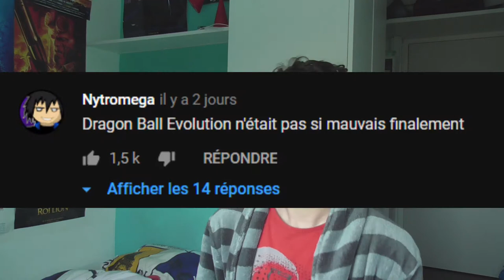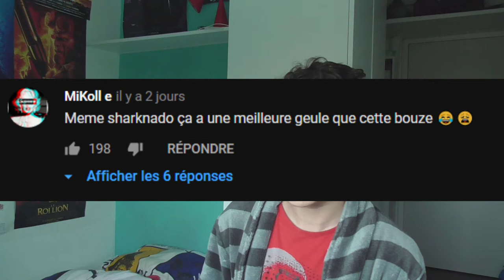RÉACTION TRAILER - Y'a-t-il un youtubeur dans l'avion 🛬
Aujourd'hui, on s'attaque à la bande-annonce de "Y'a-t-il un youtubeur dans l'avion".